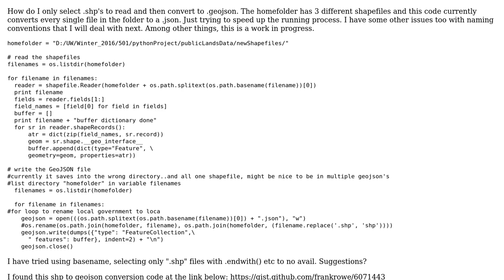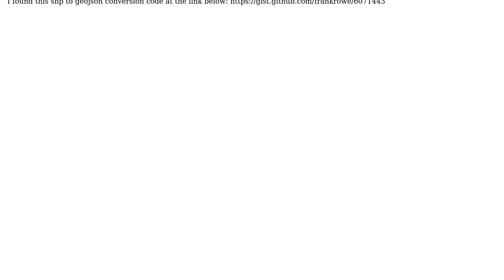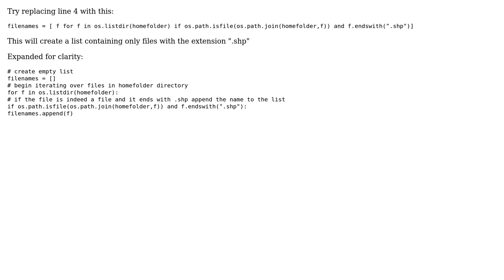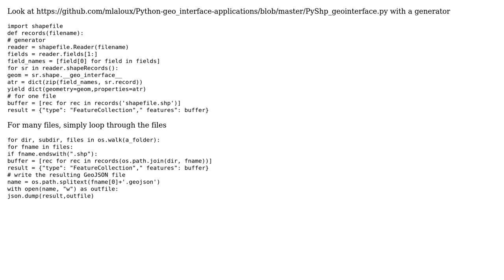GIS: How do I select shapefiles to be converted to GeoJSON in folder with multiple shapefiles?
With thanks & praise to God, and with thanks to the many people who have made this project possible! | Content (except music & images) licensed under CC BY-SA | Music | Images & others | With thanks to user Staley user nwduncan user gene and the Stack Exchange Network Trademarks are property of their respective owners. You are responsible for your own actions.